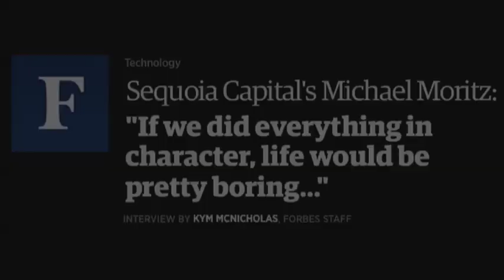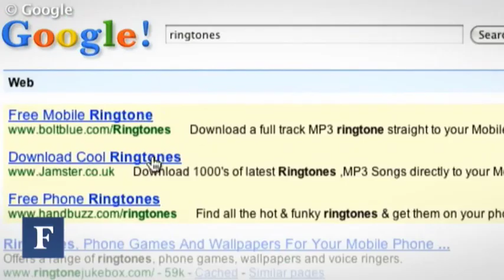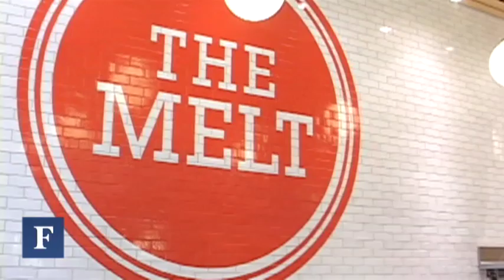Why Sequoia's Investing In Grilled Cheese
Michael Mortitz on expanding beyond tech and adding small companies with large growth potential to his portfolio.